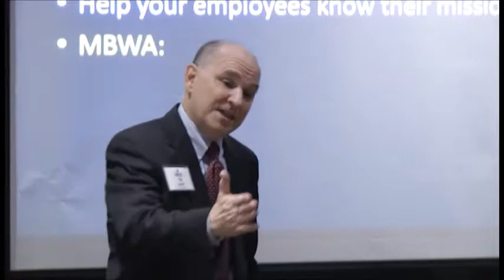One Minute MBWA